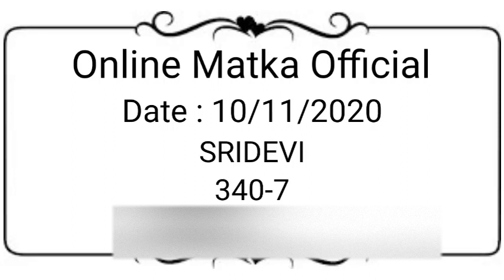Sridevi Matka 10 November 2020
Topics In This Video :
1) Sridevi Matka
2) Sridevi Result
3) Sridevi Today
4) Sridevi Satta